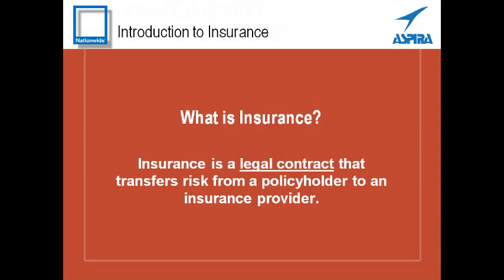Financial Education Program on Insurance 2